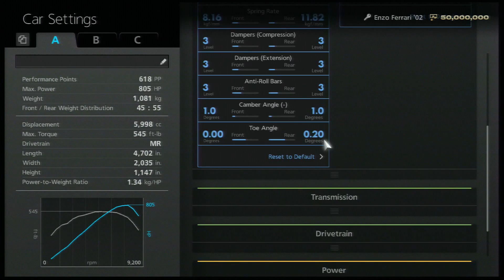Ferrari Enzo Ferrari '02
Car setup for Enzo Ferrari '02